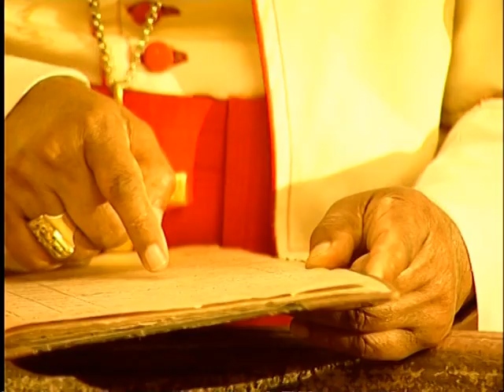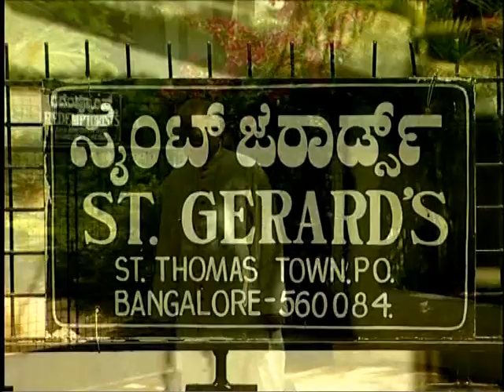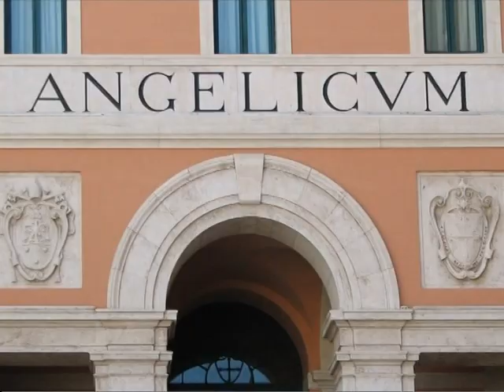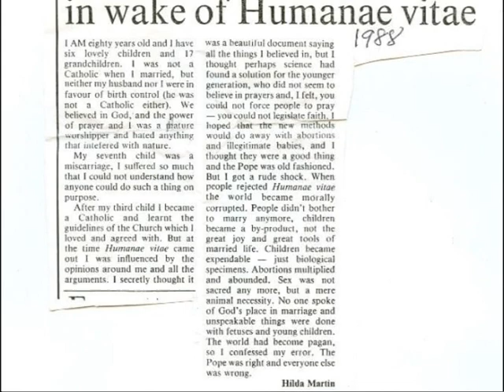Documentary On Cardinal Varkey Vithayathil 1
A Documentary On Carinal Varkey Vithayathil